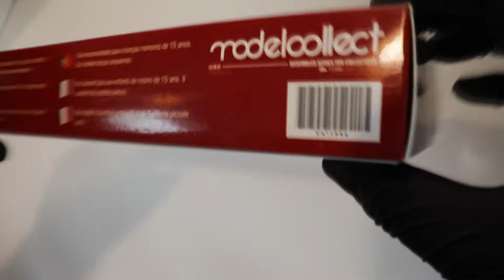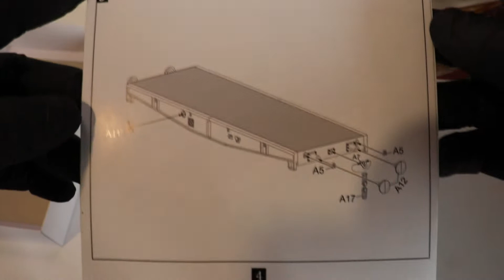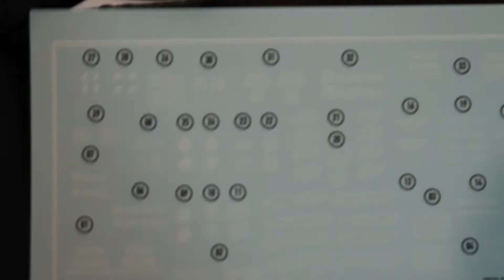Unboxing 1/72 Schwerer Plattformwagen Type SSYS Modelcollect 72086